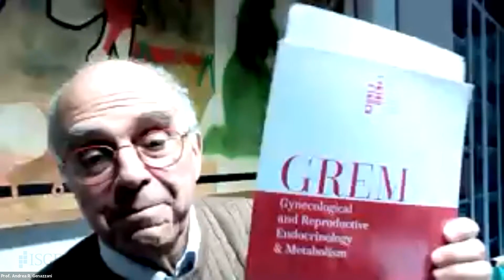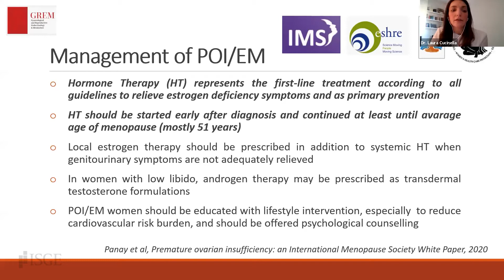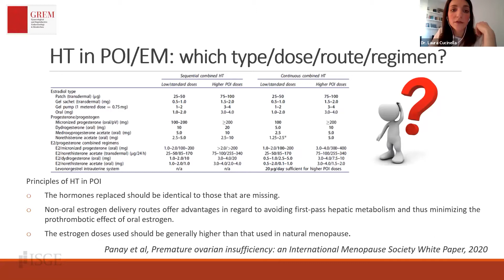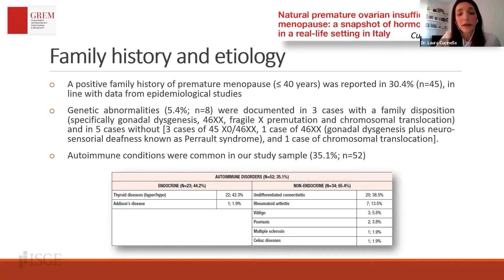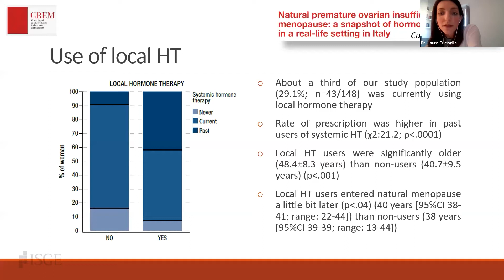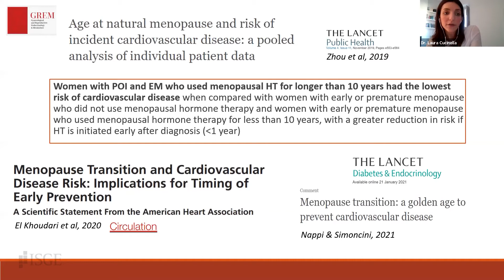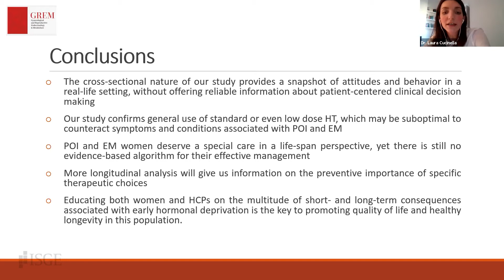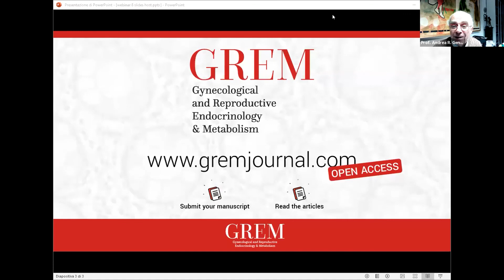A discussion on: Natural premature ovarian insufficiency and early menopause: a snapshot of hormonal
A discussion on: Natural premature ovarian insufficiency and early menopause: a snapshot of hormonal management in a real-life setting in Italy.